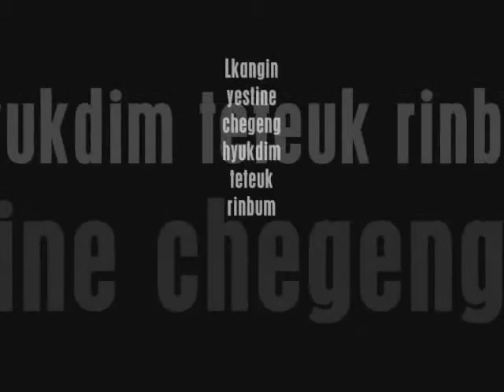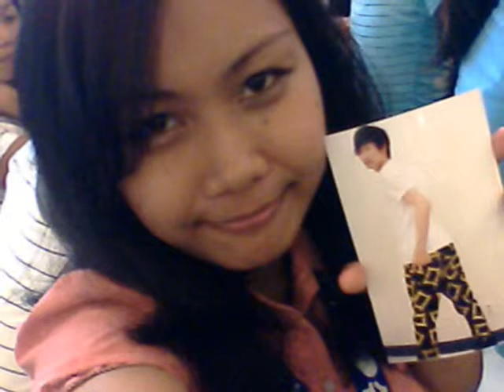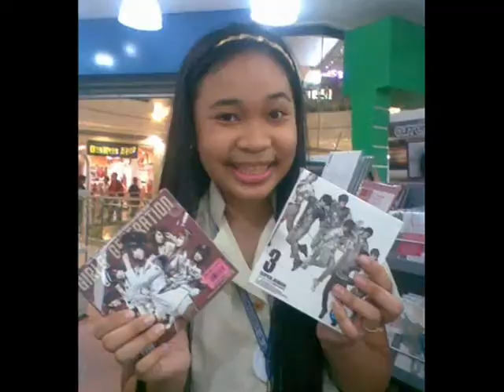SujuSahoe "Sorry Sorry" 1st Mini Album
watch this. hahaha this is for Sahoe